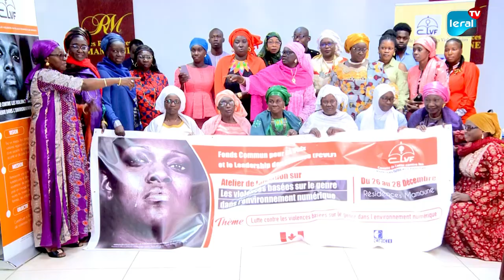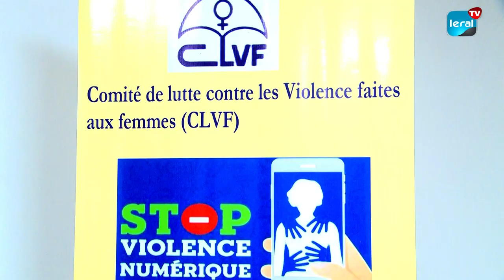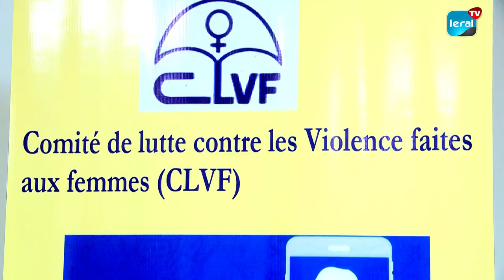Renforcer la Sécurité en Ligne : Sensibilisation des Femmes aux Risques Numériques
C'est fantastique de voir des initiatives comme cet atelier du Comité de Lutte contre les Violences faites aux Femmes et aux Enfants (CLVF) se concentrer sur l'éducation des femmes concernant les violences basées sur le genre dans l'espace numérique. L'objectif principal semble être de sensibiliser et de former les femmes à l'hygiène numérique, en les informant sur les dangers présents sur Internet. Cette sensibilisation est essentielle pour leur sécurité et leur bien-être en ligne.